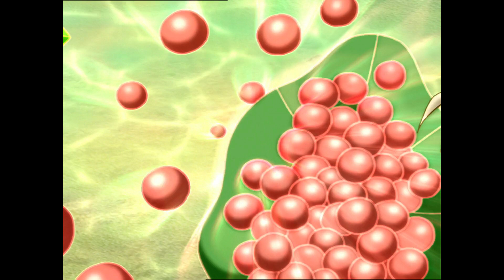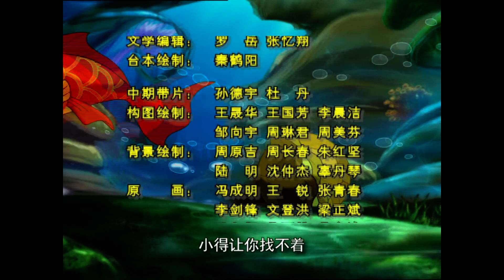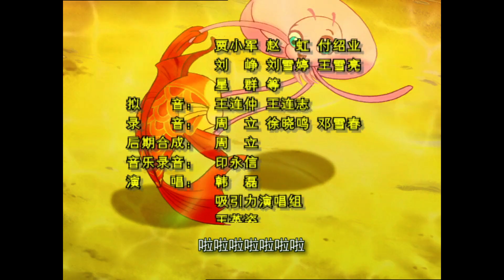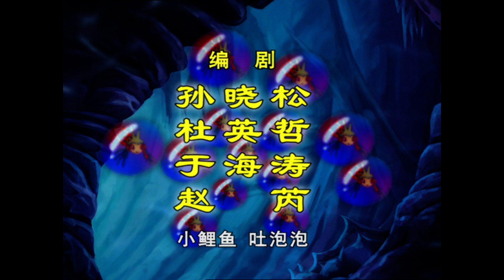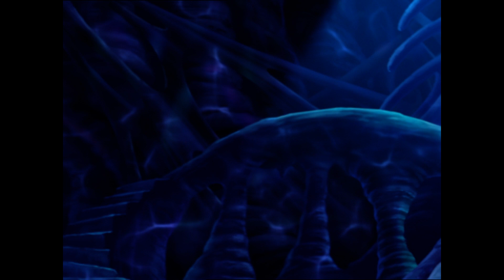【Cambodia Dubbed】《ដំណើរផ្សងព្រេងកូនត្រីកាប 小鲤鱼历险记》 EP12 | China Zone - ភាសាខ្មែរ